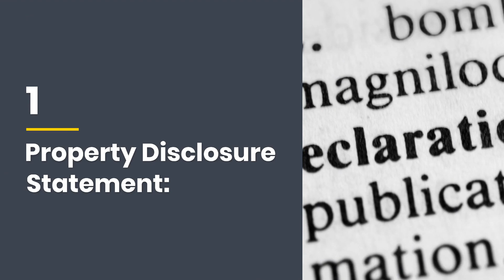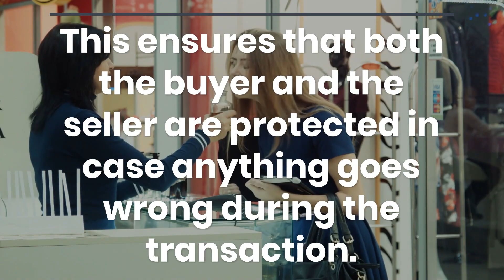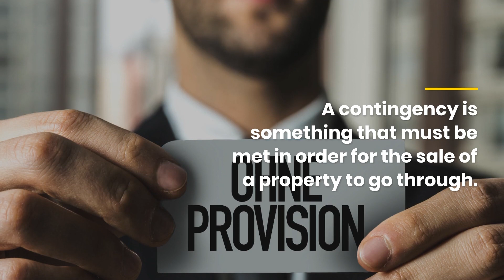10 Real Estate Terms Every Buyer Should Know and Why | PreReal | Daily Blogs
Buying a home is a complicated process, made even more confusing by all of the jargon involved. To help you out, we've compiled a list of 10 real estate terms every buyer should know, along with explanations of what they mean.

Check out some of our other videos and listings:
PreReal Podcast

PreReal™, Prendamano Real Estate of staten island, NY is a real estate marketing firm that is focused on lead generation for all its properties for sale.  More leads equals bigger pockets in the end for everyone.  If you think it is time to sell your house, we can get you top dollar for your property.